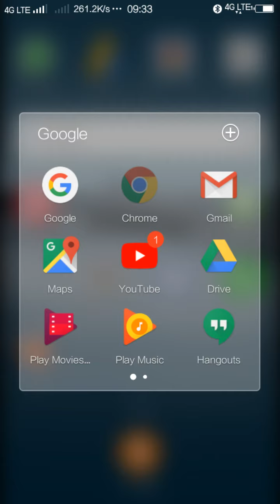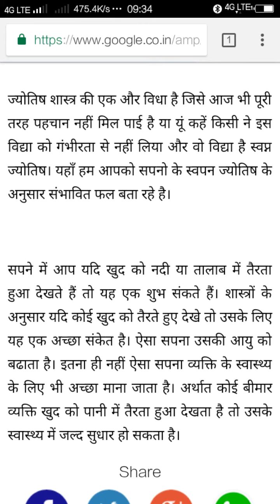स्वपन मैं पानी देखना या उसमें तैरना